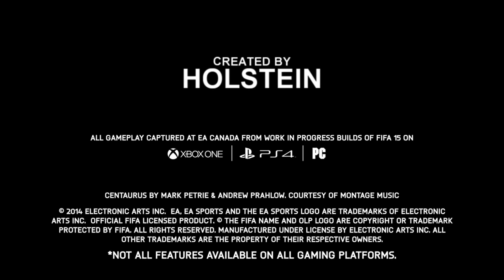【HOLSTEIN】2014-2015 BB GOAL SELECTION